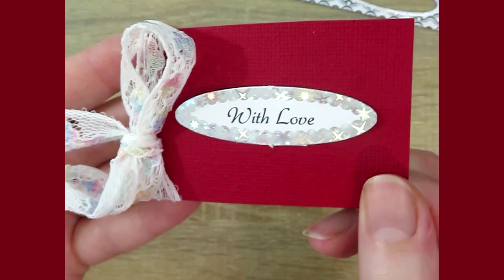DIY - A tiny card with a special message